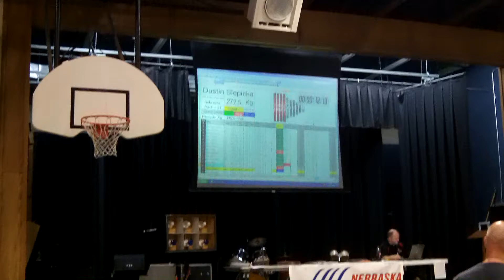601lb. Raw Squat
Opening Attempt USAPL Raw Squat 601lbs. 3 Months after Full Pectoral Reattachment